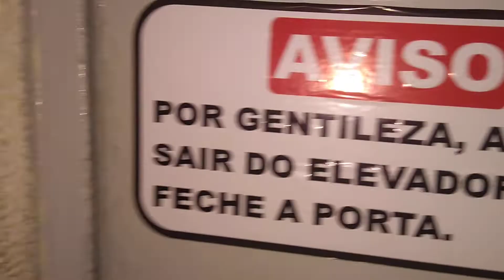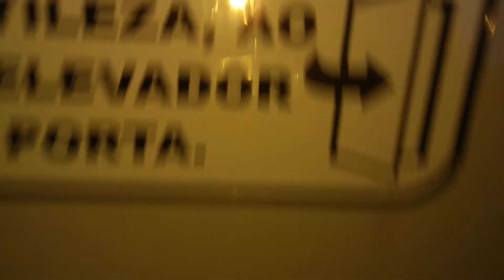foço do elevador Sûr de botão atrás da porta Bloco B3